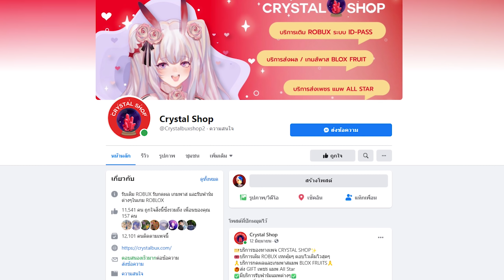King Piece : แจกโค้ดล่าสุด ใช้ผลหิมะโซโลดัน โคตรโหดเคลียดันไวมาก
⭐ร้านเติมโรบัคร้าน FestZa Shop⭐เพจลิ้งนี้
⭐ร้านเติมโรบัค LAWABUX ⭐ลิ้งนี้
⭐ร้านเติมโรบัค&ร้านรับฟาร์ม Crystal Shop⭐เพจลิ้งนี้
⭐ร้านเติมโรบัค DogBux Shop⭐เพจลิ้งนี้